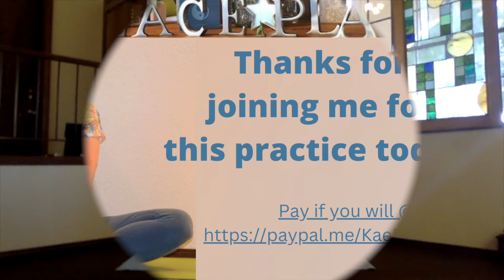Pyramid & WideLeg Floor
This session features several wide-stance practices to work the inner thighs.